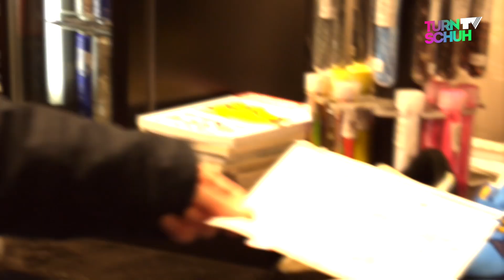"Fight Club Berlin" vs. "Generation Praktikum" in der Solebox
Die SoleBros suchen Verstärkung für ihr Team. Klar, dass Simon sich die Chance auf seinen Traumjob nicht entgehen lässt und ein kleines Praktikum macht...